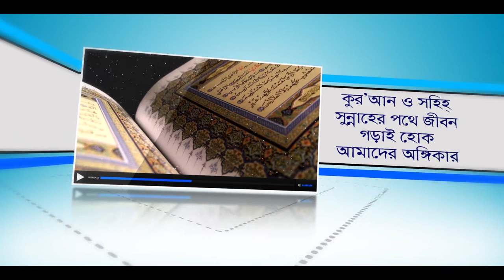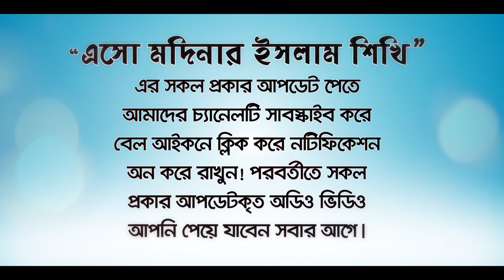৩শ্রেণীর মানুষকে জিবরাইল বদ দোয়া করেছেন! (Bada doya) BANGLA WAZ LECTURE By Rafiq Bin Lokman Madani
৩শ্রেণীর মানুষকে জিবরাইল বদ দোয়া করেছেন!  Gabriel has cursed 3 classes of people!

BadDoyaবদদোয়া_প্রাপ্ত ৩ প্রকার_মানুষ